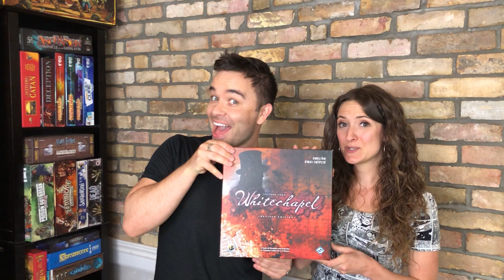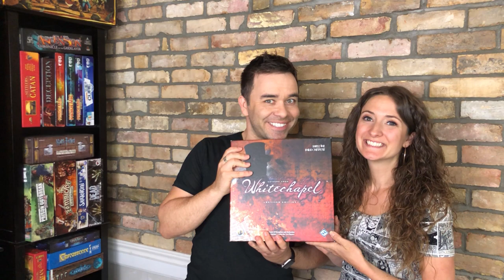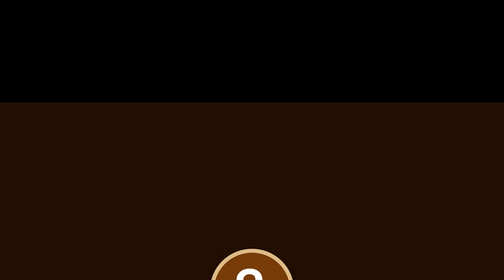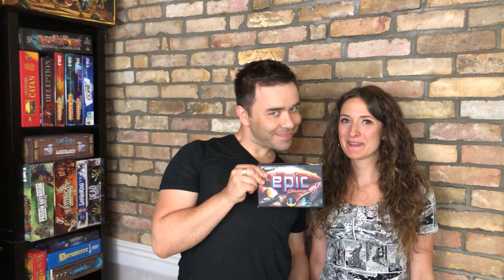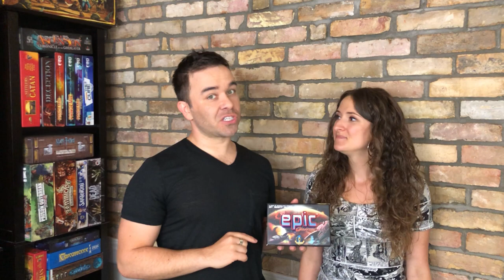Top 5 Competitive Board Games For Couples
Top 5 Competitive Games for Couples. See below for more details
 on each  board game.

Board Game Descriptions:

Game: Letter from White Chapel
Play Time: 120 Minutes
Players: 2-6
Type: Hidden Movement
A strategy game where one player takes on the role of Jack the ripper on a 4 night murder spree, while evading detection by London's finest!

Game: DC Deck Building Game
Type: Deck Builder
Play time: Approximately 45 minutes,
Players: 2-5
All your DC Favorites, go head to head! Build your teams and take down your opponent.

Play Time: 30-60 Minutes
Players: 2-4
Type: Abstract strategy game.
Plant your own forest. Collect sun points from the sun as it moves around the board. Take your trees through a life-cycle from seed to full bloom, cut your tree down, earn points, and start again.

Game: Clank
Type: Deck Builder
Players: 2-4
Sneak into the dragon's lair. The deeper you explore the more valuable the treasure you find, but don't make a sound or the Dragon is going to get you... unless it gets your opponents first that is.

Game: Tiny Epic Galaxies
Type: Dice Roller (think yahtzee)
Players: 1-5
The game revolves around an innovative dice-rolling combo mechanic. Each player tries to expand their influence by acquiring new planets. Earn victory points and special abilities by colonizing planets.

Send to:
Brittany Medeiros
RPO STONEYBROOK
LONDON ON N5X 0L5
CANADA

If you enjoyed this video let us know by showing us some love.

We appreciate your support.If you have questions or feedback, please share in the comments below.

About Board Game Coffee:
We are Board Game Media Professionals, helping you find your next board game.

Join us weekly, as we explore new games, share the art of board games and may be even teach you a thing or two. Board Game Coffee’s mission is to celebrate the board game industry.

We specialize in Overview, review, unboxing and how to play videos.

Man, this board game is violent!